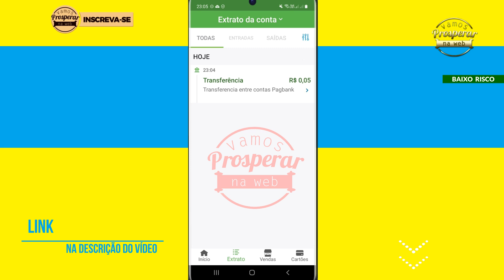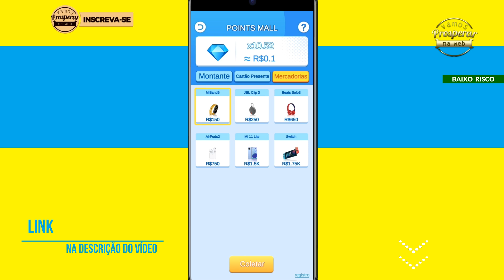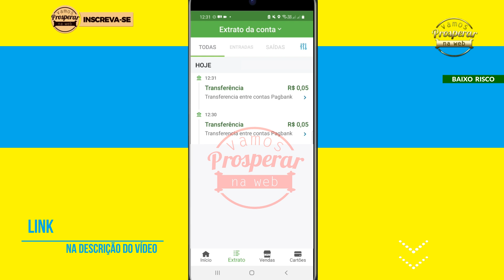NOVO APP PRA GANHAR DINHEIRO TODOS OS DIAS │ DIVIRTA-SE E GANHE DIRETO NA CONTA! (Sem Indicar)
Hoje apresento um aplicativo pra ganhar dinheiro todos os dias no PagBank SEM INDICAR. É como se fosse um Pix, pois você recebe na mesma hora em que realiza o saque. Este é sem dúvidas o melhor aplicativo desta linha de apps que paga na hora. Divirta-se com esse joguinho e receba de forma rápida e fácil. Assista ao vídeo para ver como funciona o app.

USE ESTE CÓDIGO: ALE22912U1

▶️ SAIBA MAIS

Alex Palermo